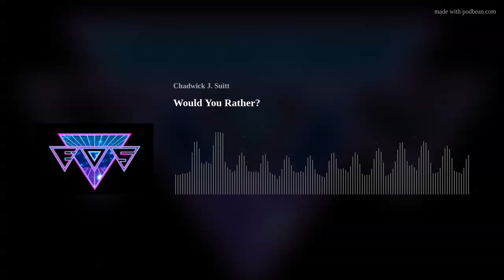WOULD YOU RATHER?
In this episode I share a conversation thread about RoboCop and a Duck, Fill you in on WalMart deciding to offer their own brand of cheap insulin for diabetics, and answer YOUR "would you rather" questions!